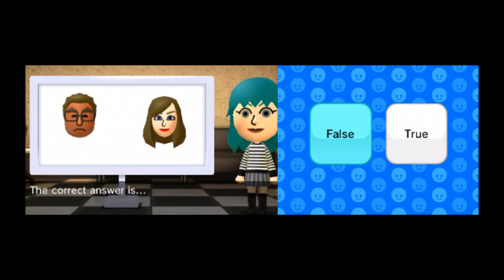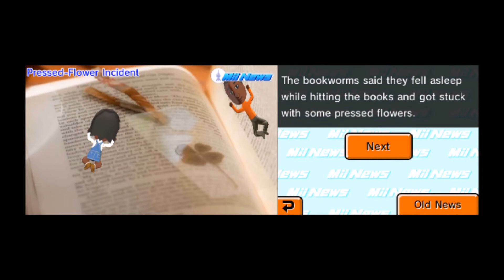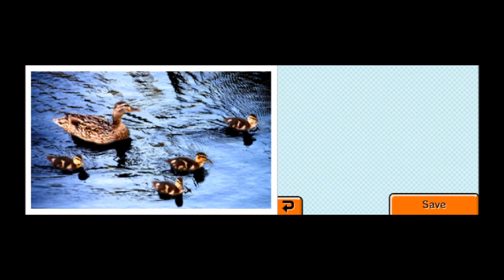Tomodachi Life: Day 11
Description: Welcome to Day 11 of Mii Island what wonder will be in store today.